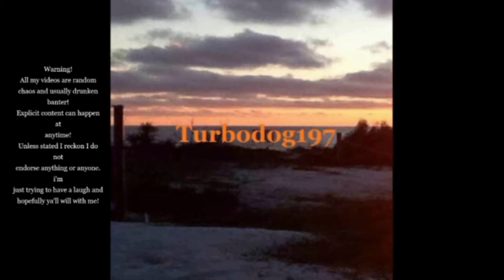GTA 5 - Billy and Jack Raising Cain - Badger State Roleplay #439